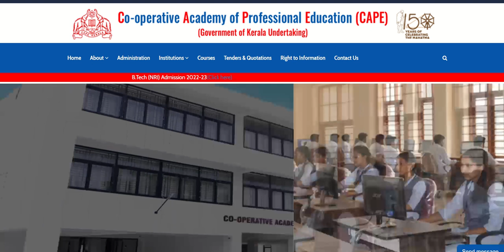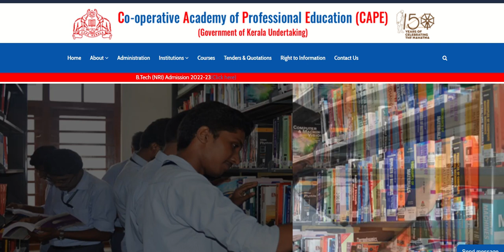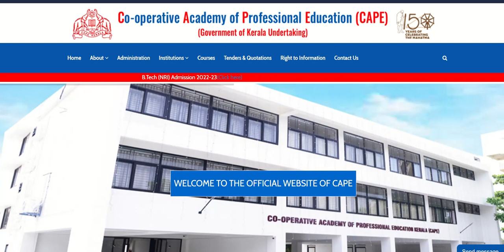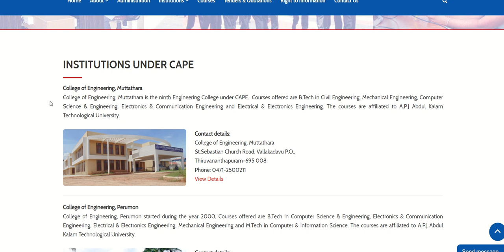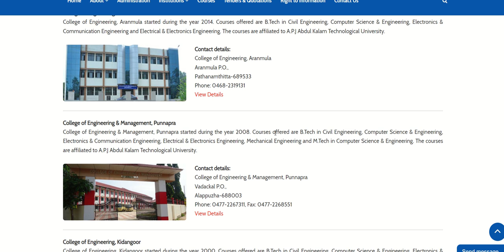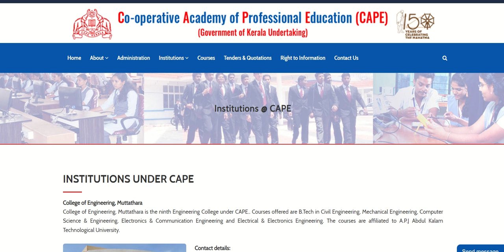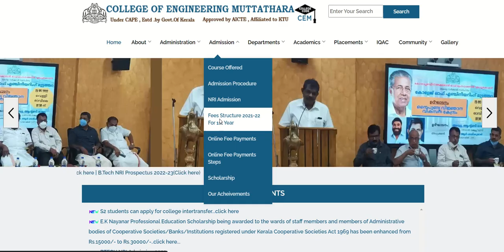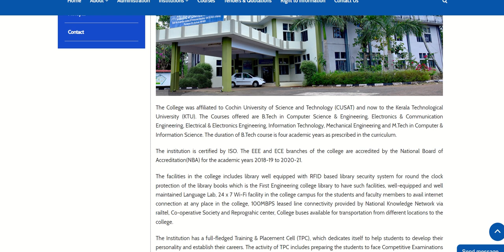KEAM Engineering Colleges Under CAPE (Government cost-sharing)